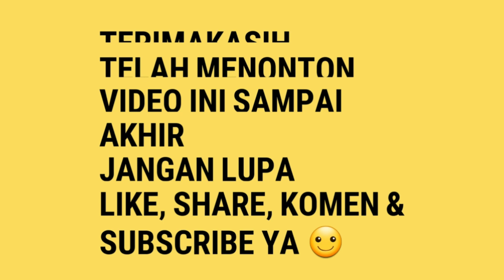Lovebird Parblue Pied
Burung milik Arasi al Arzs
Banjar dowo
Pemalang
Jawa tengah
Indonesia